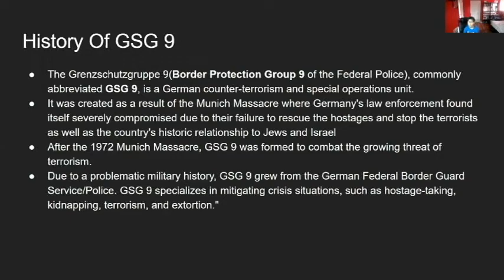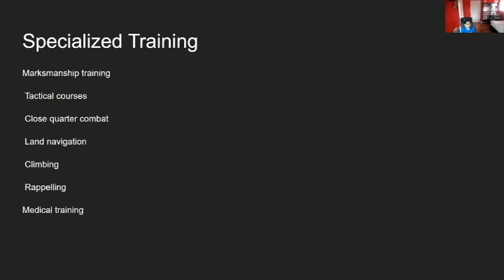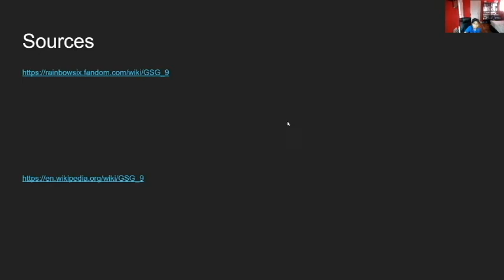Special Operations: GSG9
Today we are going to learn about the German GSG9.